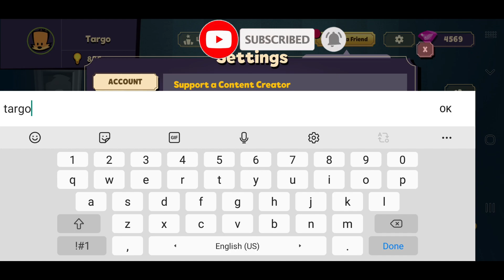*Zac* New Character Unlock in Suspect Mystery Manson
Zac New Character Unlocked in Suspects Mystery Mansion New Update

My Creator Code - targogaming